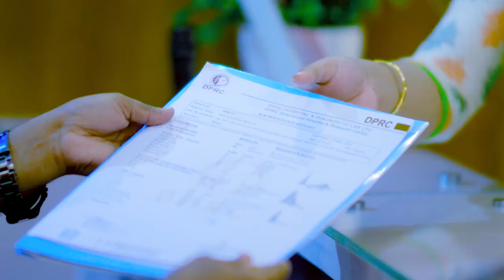হাঁটু ও কোমর ব্যথা, দাড়াঁতেই পারতেন না | Knee & Back Pain Treatment with PLID & Osteoporosis